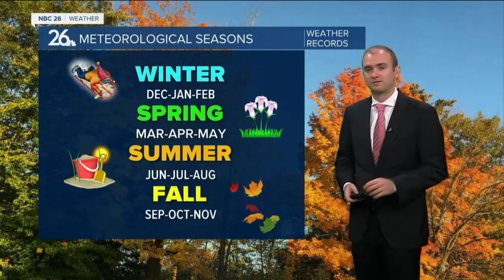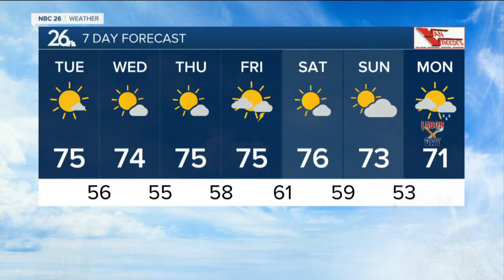Gino Recchia NBC26 Weather Forecast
High pressure is going to stick around for the next couple of days, providing seasonal and dry weather to our area. Considering that we will end the month as the second wetting August on record, I think we are going to be just fine without any rain for a few days.  Highs throughout the rest of the week will remain in the lower to upper 70s with a light and steady northeast wind.  On Friday, a weak cold front is forecast to move through and that may spark off a few showers and thunderstorms.  The weekend looks rather quiet before another push of cooler air dives south from Canada as we welcome the first few days of September. It’s possible that some areas might not get into the 70 degree range sometime next week.